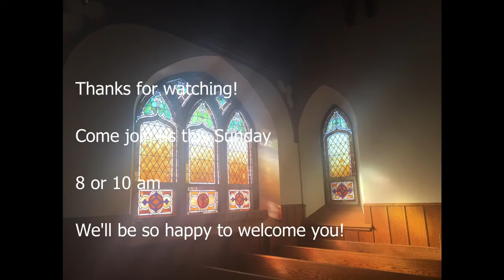Sunday Serm Oct 6